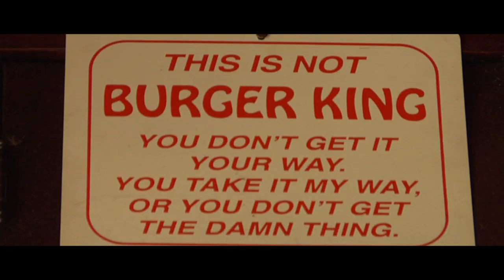The Cab: New Haven, Connecticut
The Cab visits New Haven, Connecticut on The AP Tour and visit the Yale University campus and stop for a ketchup-free burger at Louis' Lunch.